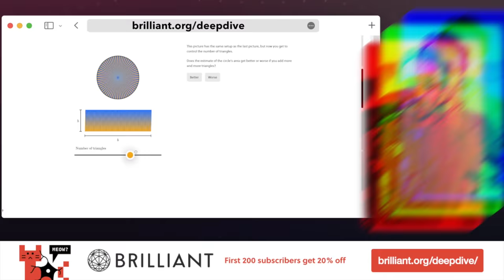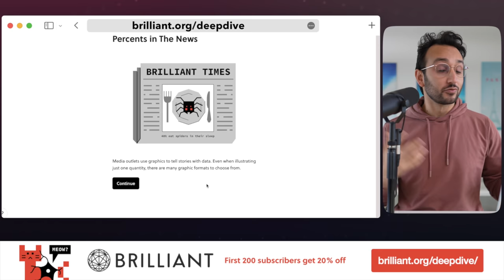How To Break Through Limitations - Bobby Seagull On Council Estate To Celebrity Mastermind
What’s involved in the equation for success? Some say its talent, innate intelligence, education, privilege, grit, or simply dumb luck. Regardless of how many of these things you think may or may not be on your side, my guest this week will show you how to level up your motivations and aspirations to get the success you want.

Bobby Seagull started his life from humble beginnings living on a council estate in East London before rising to fame as captain of Emmanuel College Cambridge on the BBC quiz show University Challenge. He’s now a school maths teacher, author and the go-to maths guy for the BBC on a mission to encourage people that they can achieve anything they set out to achieve.

🔗 CONNECT WITH BOBBY

📘 The Life Changing Magic Of Numbers by Bobby Seagull
📙 The Monkman And Seagull Quiz Book

📚 RESOURCES MENTIONED

The Elephant In The Brain by Kevin Simler, Robin Hanson, et al.
Grit by Angela Duckworth
Self Confidence: A Philosophy by Charles Pepin
Deep Work by Cal Newport
Mark Tilbury’s Channel -  @Mark Tilbury
Bounce by Matthew Syed

Deep Dive is the podcast that delves into the minds of entrepreneurs, creators and other inspiring people to uncover the philosophies, strategies and tools that help us live happier, healthier and more productive lives. In each episode, Ali has conversations with guests from wide-ranging areas around the five pillars of a good life: health, wealth, love, happiness and impact - to empower you to live your best life.

This episode is kindly supported by Brilliant, the best way to learn maths, science and computer science online. Brilliant focuses on helping you learn through interactive courses that work to develop your intuition and first principles knowledge, rather than just memorising methods and facts.